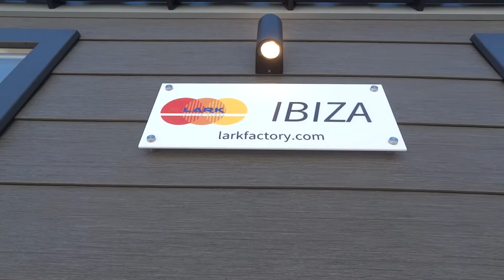Mobile Home- LARK IBIZA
Mobile home LARK Ibiza 10,44 x 3,70

Domy modułowe- Key Account Manager

Mobile Home - Key Account Manager

Modular Home - Key Account Manager